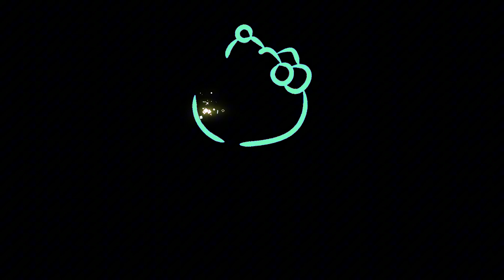How to Draw Hello Kitty Snow Board Neon Light drawing and coloring video